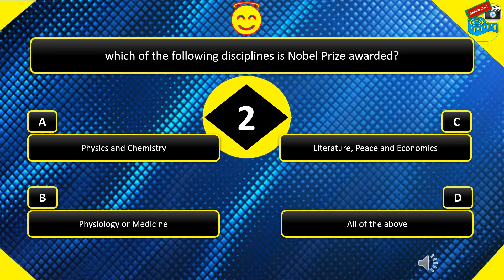which of the following disciplines is Nobel Prize awarded?|Question|Answer|Welcome|Goodluck|Kids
which of the following disciplines is Nobel Prize awarded?|Question|Answer|Welcome|Goodluck|Kids|Foryou|Come again